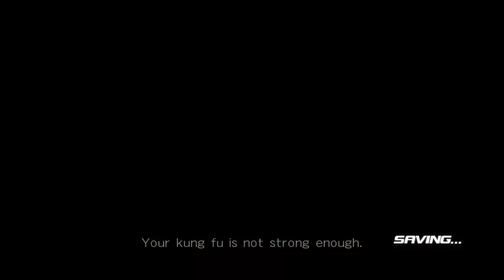DEAD OR ALIVE 5 Last Round - Pai Arcade (Legend) #6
Holy Lance Explosion Boy is all I've been listening to. My boi Len